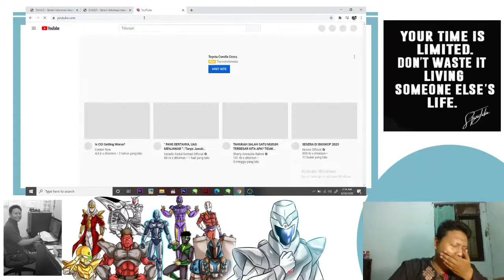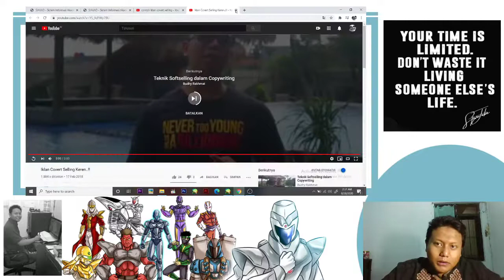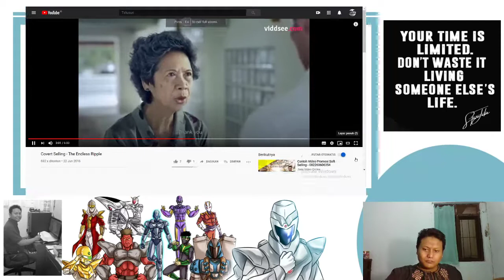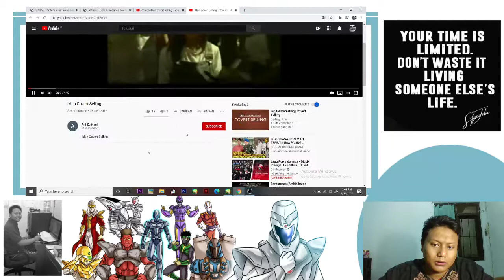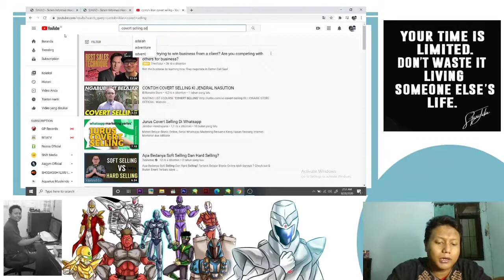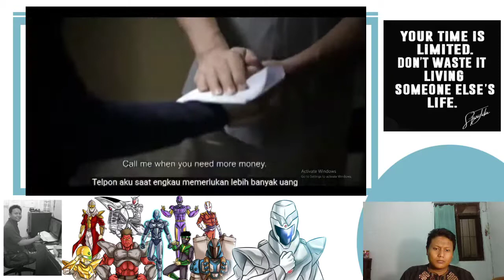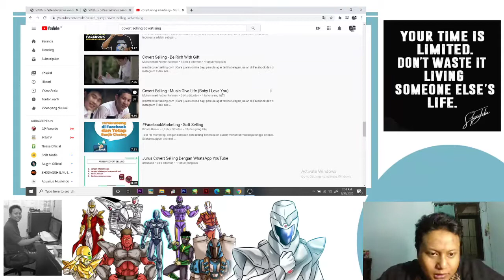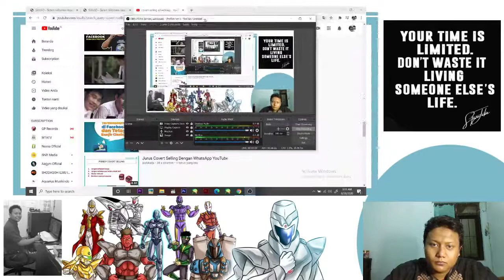manajemen periklanan - covert selling pada advertising - Kuliah sambil kerja